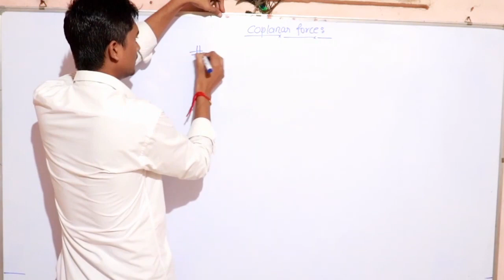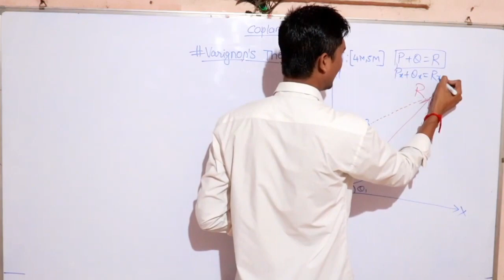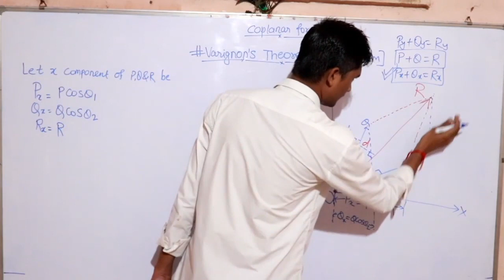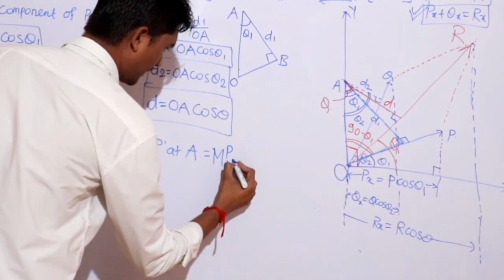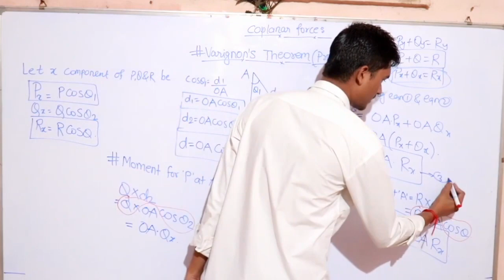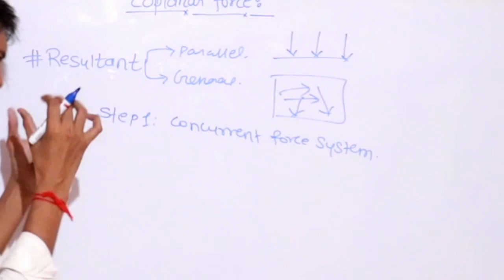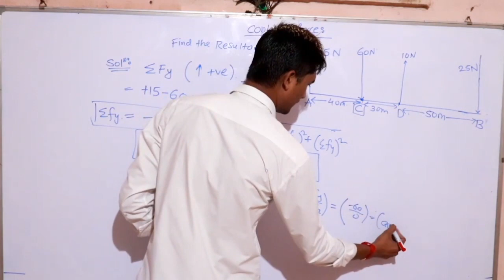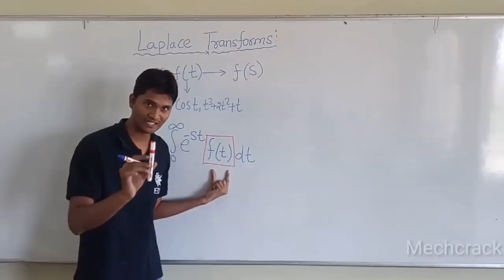Varignon's Theorem || Numerical || Coplanar Forces || Notes in description || Engineering Mechanics